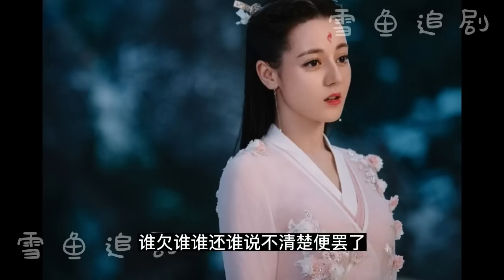太上老君丹藥梗+老神仙改造計劃 -三生三世東華鳳九同人（2）合集：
太上老君丹药梗+老神仙改造计划 -三生三世东华凤九同人（2）
太上老君丹藥梗+老神仙改造計劃 -三生三世東華鳳九同人（2）